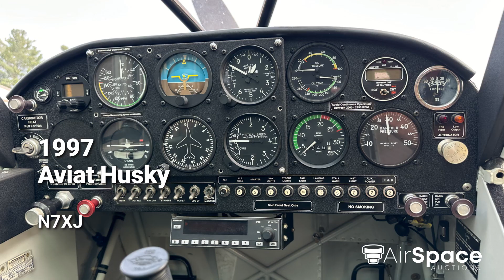Aviat Husky 1997 // Fresh Annual // Very Clean // N7XJ ** Starts October 16, 2024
Registration: N7XJ
Make: AVIAT AIRCRAFT INC
Model: A-1
Year: 1997
Auction Start Date: October 16, 2024
Seat: 2
Location: Chetek, WI

Description: This 1997 Aviat A-1, with just 347 total hours, is exceptionally clean and has always been hangared. Factory prepped for skis and floats, it also features an EZ Heat pre-heat system for cold starts. Known for its STOL capabilities and rugged design, this aircraft is perfect for pilots who enjoy backcountry flying and off-airport adventures.

Airframe Details
1997 Aviat Aircraft Inc. A-1
Registration Number: N7XJ
Serial Number: 1387
Aircraft Total Time: 347
Date of Annual: October 2023,  will come with fresh annual
Fuel Capacity: 50 gallons
Stall Speed: 43 with flaps
Useful Load: 720
Range: 550 miles with reserve
Cruise: 130 at 75%
Aircraft was stored in a climate-controlled hangar with engine fully pickled from 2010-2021

Engine Details
Textron Lycoming O-360-A1P
Serial Number: L-35792-36A
Engine Total Time: 347
Installed: October 1, 1997

Propeller Details
Hartzell HC-C2YK-1BF
Model Number: LH4667
Serial Number: CH32793-B
Blade Design Number: F7666A
Prop Time: 0 SPOH

Avionics Details
Bendix King KT-76A TSO Transponder
Becker Ar4201 Com
Turn Coordinator
Air Speed Indicator
Vertical Speed Indicator
Altimeter
Attitude Indicator
Heading Indicator
Oil Pressure Gauge
Manifold Pressure Gauge

Additional Features
Cleveland Wheels and Brakes
850 tires
Vortex Generators, New Skytec lightweight starter
Float ready
No flaws or corrosion
Incident Date(s) :1999 prop strike at 32 hours TT / factory inspected, repaired, and return to service.

Exterior
The exterior of the aircraft is white with red, orange, and yellow stripes.

Interior
The interior is done in cream and black panels, with both Oregon Aero seats being black.

Auction Details
Registration Number: N7XJ
Model: A-1
Required Deposit: $3,000
Buyers Premium: 6%
Start Date: October 16, 2024
End Date: October 23, 2024 12:00 pm